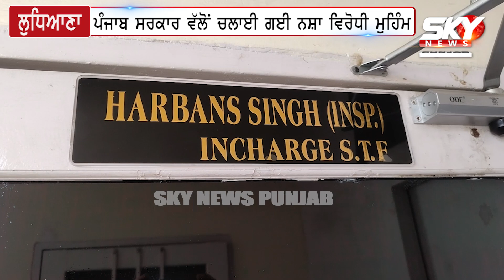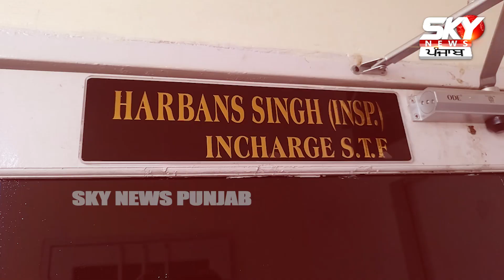ਐਵੇਂ ਨੀ ਬੈਠੀ P@lice ਕਰ ਰਹੀ ਹੈ ਵੱਡੀਆਂ ਕਾਰਵਾਈਆਂ ਕਰੋੜਾਂ ਦੇ ਨ*ਸ਼ੇ ਸਮੇਤ ..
News Punjab is the medium of fearless Journalism, Launched in 2020 and working on North India specifically attributing to the region of Punjab.